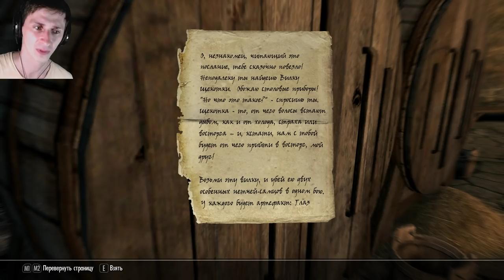Skyrim | Посох Шеогората | Стрелы Похищения душ ( Creation Club )